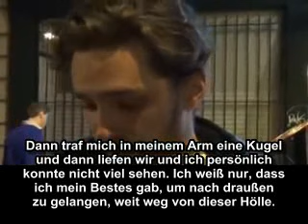Terroranschlag vom 13. November 2015 in Paris - Zusammenfassung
Bei Explosionen am Stade de France, einer Massengeiselnahme in der Konzerthalle Bataclan und Schüssen auf Cafés sind laut offiziellen Angaben mindestens 129 Menschen ums Leben gekommen. Mehr als 300 weitere wurden verletzt, 99 davon schwer.